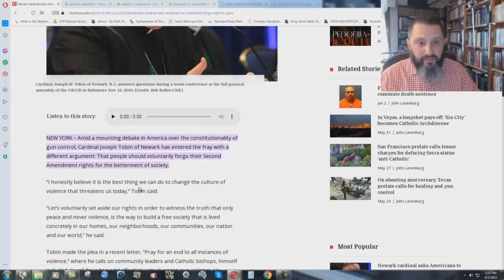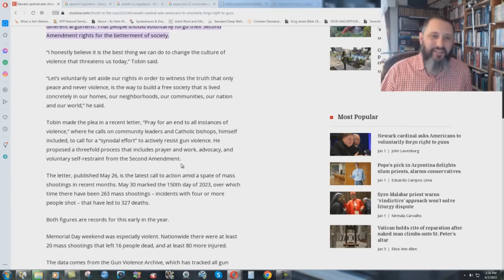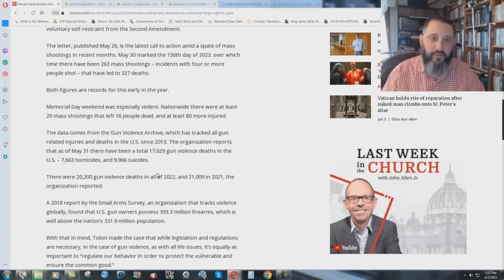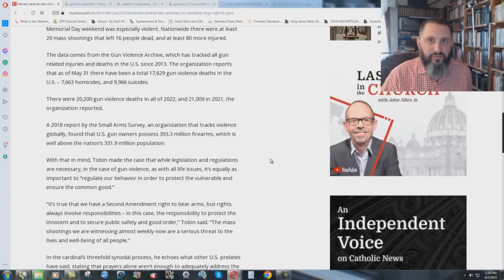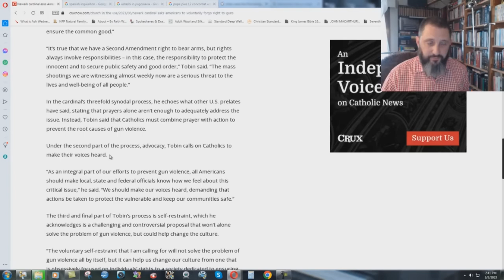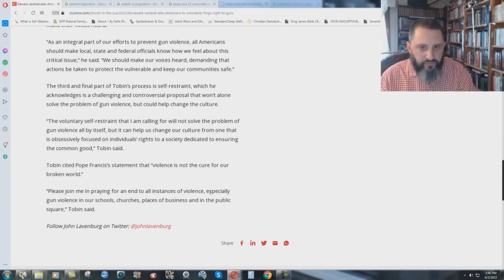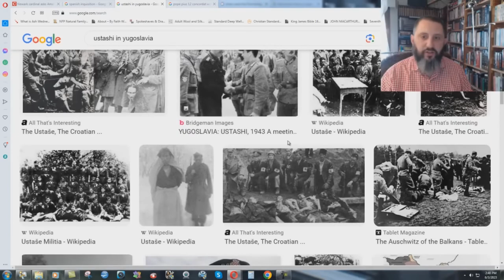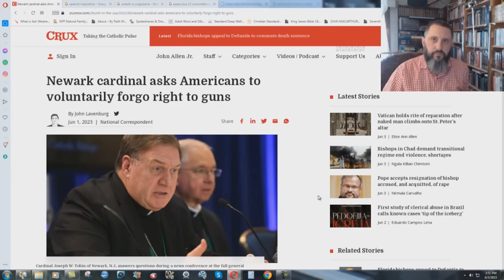RED ALERT! Catholic Cardinal Coming After Gun Rights!